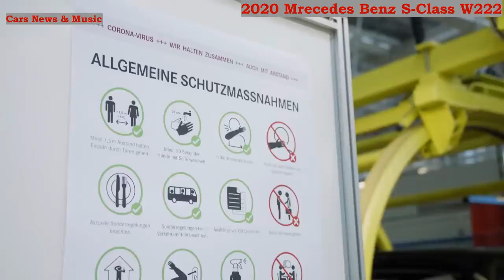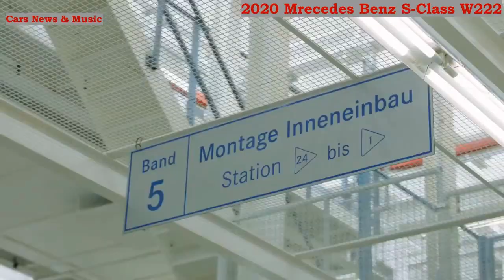2020 Mercedes-Benz S-Class W222 Production Line | Cars News & Music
Mercedes-Benz S-Class W222 2020 Production Line | Cars News & Music

This Mercedes-Benz Luxury Car Factory is at Sindelfingen, Germany.

The Mercedes-Benz Sindelfingen plant is the center of competence for upper-range and luxury-class vehicles, and also the lead plant for the production of the S- and E-Class model series. This will also be the location for the prospective production of electric vehicles of the new EQ product and technology brand. Together with the central production organization of Mercedes-Benz Cars, the plant employs a workforce of more than 25,000. The site is the location for the production of the Mercedes-Benz E-Class (Sedan and Estate), the CLS, the S-Class (Sedan, Coupé and Cabriolet), the Mercedes-Maybach and the Mercedes-AMG GT family.